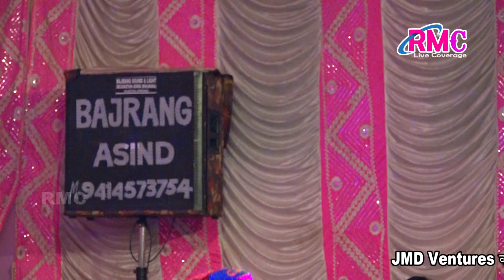गौरी नागौरी , हंसा रंगीली ,जरस्या मारवाड़ी ( राजस्थानी कॉमेडी ) Negdiya (Bhim) Live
सुपरहिट राजस्थानी कॉमेडी नेगडिया( भीम ) लाइव
आयोजक - बायोसा माता नवयुवक मण्डल नेगडिया
JMD Ventures Presentation

co- RMC Live Coverage 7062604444